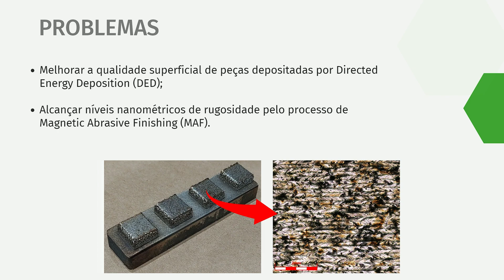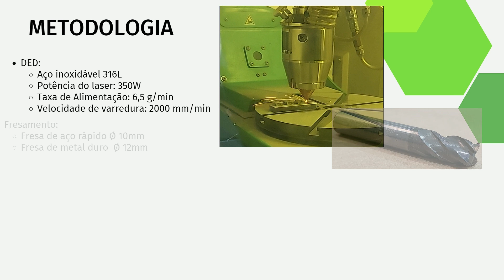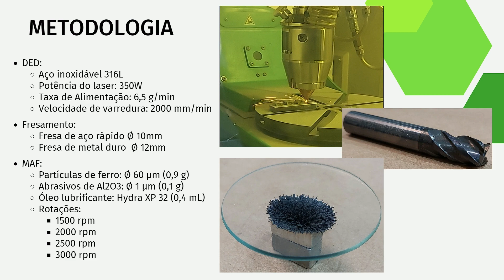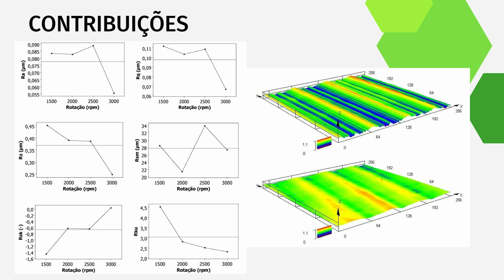Efeitos do pós-processamento por acabamento abrasivo magnético em peças produzidas por manufatura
31º Simpósio Internacional de Iniciação Científica e Tecnológica da USP
37º Congresso de Iniciação Científica e Tecnológica em Engenharia

Efeitos do pós-processamento por acabamento abrasivo magnético em peças produzidas por manufatura aditiva
Ayslan de Carvalho Maximiano